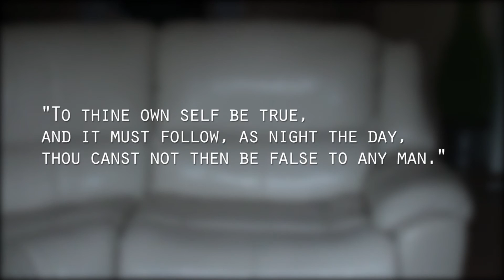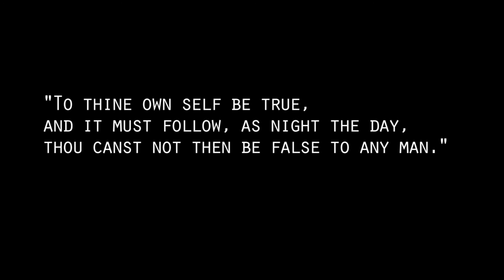How To Deal With Hair-loss (Watch Till The End!)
Edited by- Romeo D'Costa
Written by- Trevor Banerjee
Camerawork- Deepali Padalia & Hazel Dias

First to thy own self be true and it shalst follow as night the day, thou shall not be false to any other man. I heard this in a play once, and immediately, I had a plan
That from then on, whenever I was asked, what’s your favorite quote from the past, those famous Shakespearean words I would spout out of my mouth, never thinking twice as to what it was about
Why? Because it was so important for me to come across as the smart, intelligent guy, my oh my
You see, ever since I was little, with a self-image that was so brittle, there were these expectations, these labels stuck onto me by the world around me, dictating the recipe to be, a happy man
to be seen as smart and attractive, and be as successful as I possibly can,
so to achieve this criteria, I went about my life with a type of composed hysteria, like a bacteria
But the universe always has a different plan.
For example, being considered attractive as far as I’m aware, depended on so many things, like the clothes you wear, whether your you are dark or fair, and of course, for a man like me? -  to have a full head of hair
And to be follicle-ly challenged can be a tough gig in a world that can be so cruel. It comes loaded with the shaming, the names and of course, the ridicule.
So you can imagine my strife, when at the age of 25, I got asked if I was going bald, I swear those words cut like a knife.
Since then, it’s been years of fear and dejection, of discomfort when I looked at my own reflection, of pills and lotions, instead of self love n affection
Because isn’t that what it’s all about? All we want from this life, is to be respected, to be loved, but instead we usually end up feeling like we’re rubber gloved
Feeling overburdened with the hair-loss along with other insecurities I picked up along the way, I decided to look for the answers inside, so I asked and I asked until one day, it came to me.
I’ll never forget the moment. I got out of bed,with a big smile on my face, tears of joy welling up, my eyes red, as I said- I love you, I respect you, I trust you
And that’s when I realized that I could spend my whole life jumping through hoops for everyone else, just to be happy, or I leave all of that and simply find that happiness, within me
So now I refuse to choose a life that revolves around what others think or see, instead I choose to focus on what I think of me
I’m distancing myself from anything that tells me I’m not good enough, you know, the crap on TV or the beauty shelf, and replacing them with tools that’ll help me be the best version of myself
And as of right now, I choose to not spend another waking minute in my own prison, accused of heresy, instead, I choose to do something in the next minute that I know will set me free
And for those watching and can relate to my story, I have a message for you.
Remember this my friend, you are not your appearance, you are not your weight, you definitely are not your birth date. Your worth is not in your car, or in your house, neither is it who you are dating or in your spouse.
You are inside of you and your beauty, your worth will only show, when you love and accept that version, the most authentic version of you.
So, I’m going to go now, to be the best version of me that I possibly can, and for your guys, remember this- First to thy own self be true, and it shall follow as night the day, thou shalnt be false to any other man